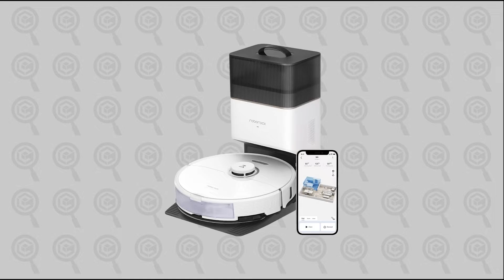ROBÔ ASPIRADOR DE PÓ MAIS INTELIGÊNTE DO MERCADO ➽ ROBOROCK S8+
ROBOROCK S8+
🔥🔥🔥 AMAZON PRIME GRÁTIS POR 30 DIAS ➽
🔥🔥🔥 OFERTAS AMAZON. ATÉ 60% ➽
"Diga adeus à sujeira e olá para o futuro da limpeza! 🚀 O Roborock S8+ está aqui para assumir o trabalho sujo enquanto você relaxa. Com a escova DuoRoller e o sistema VibraRise, a limpeza se tornou uma experiência de outro nível. 🌟 O suporte de doca autovazio faz com que o robô se esvazie automaticamente, mantendo você longe da sujeira por semanas! 😎 Das escovas DuoRoll que garantem uma limpeza sem emaranhados até o mapeamento 3D para uma limpeza precisa, este robô é o futuro da limpeza inteligente. 🤖